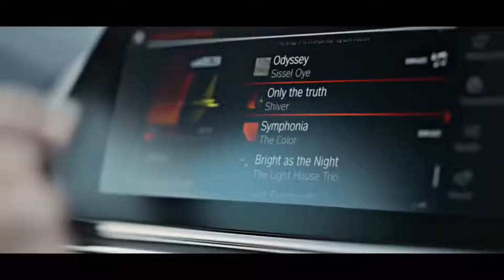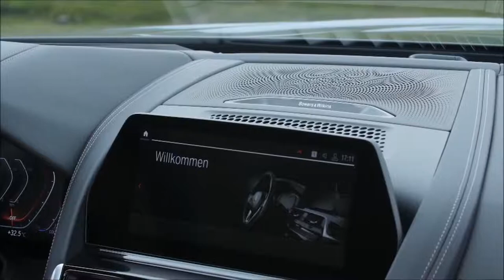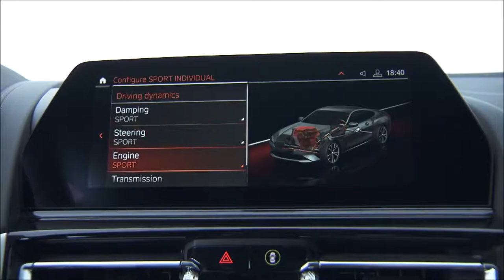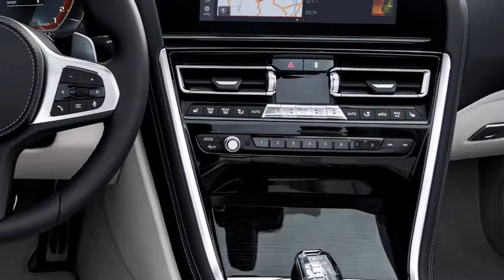2019 BMW 8 Series